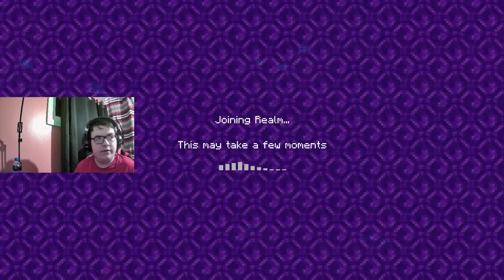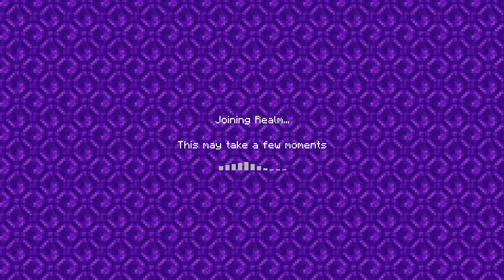Doing What's Best for Our Nation (Enderfalls SMP)